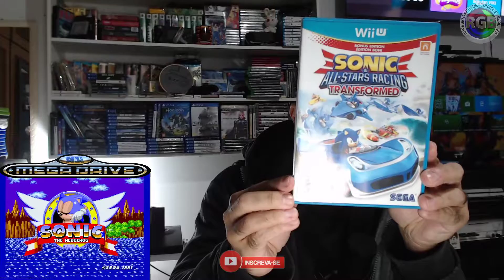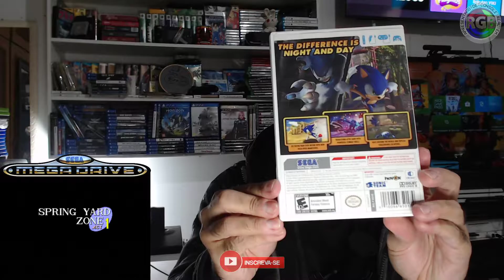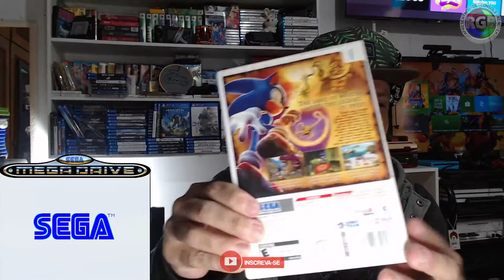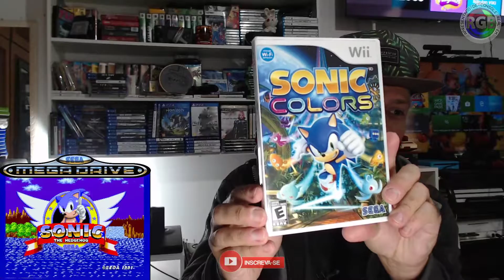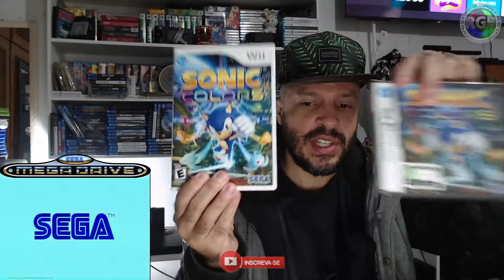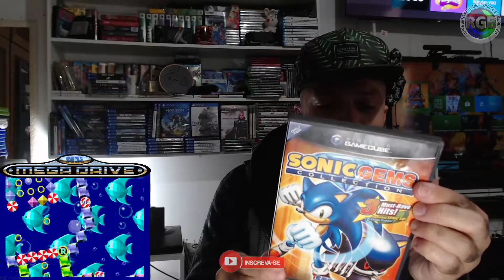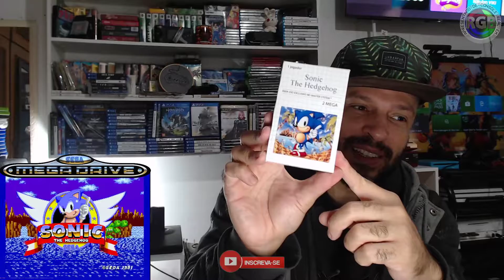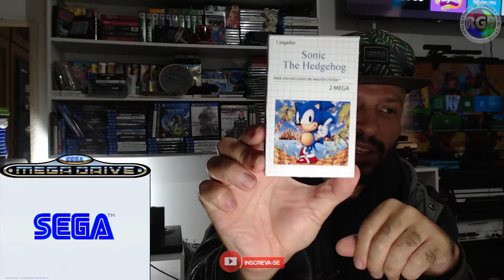Minha COLEÇÃO de jogos do SONIC do Microsoft Xbox One ao Sega Master System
Jogatina AOVIVO(Live)  todos os dias nestes canais📌

Minha intenção com o canal é apenas diversão!
Conversar com novos e velhos amigos, fazer jogatinas ao vivo e mostrar os picos onde vou patinar!
Jogatinas feitas em Vídeo Games Novos e Antigos originais
Placa de Captura Elgato HD 60+ Gamescare GBS Control + OSSC + Cabo Scart + Notebook Lenono Legion Y530

Redes dos Consoles:

🎮 PSN: controlecomfio
🎮 LIVE: controlecfio
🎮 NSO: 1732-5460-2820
🎮 WiiU: otporfamicom
🎮 Steam: controlecomfio